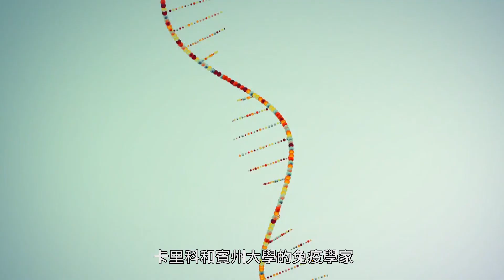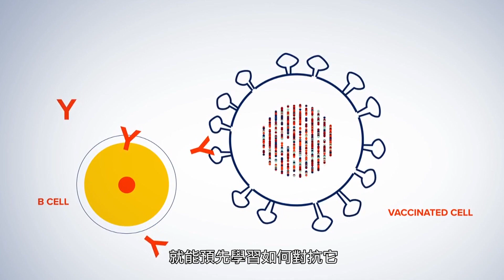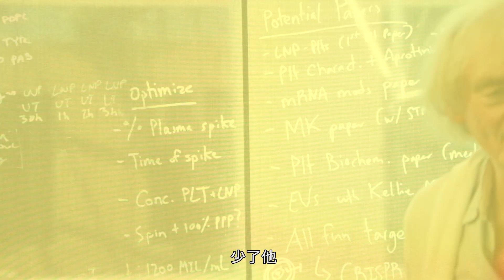【唐獎得主專題影片精華版】mRNA疫苗的救世之路 卡塔林·卡里科(Katalin Kariko)、德魯·魏斯曼(Drew Weissman)和彼得·庫利斯(Pieter Cullis)